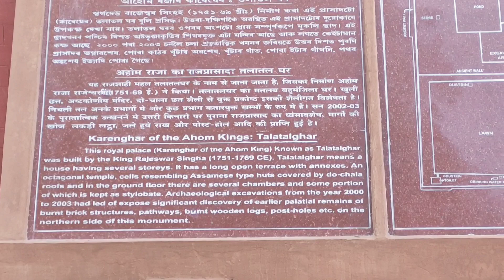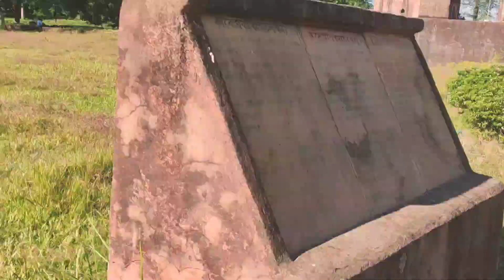Best Place to visit in Assam..Talatal Ghar Ahom kingdom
The Talatal Ghar is located in Rangpur, 4 km from  Sivasagar Assam. It is one of the grandest examples of Tai Ahom architecture. The Talatal Ghar is also the largest of all Tai Ahom monuments of the period.

Ahom History Best places in Assam Ahom capital Place to visit in sivasagar